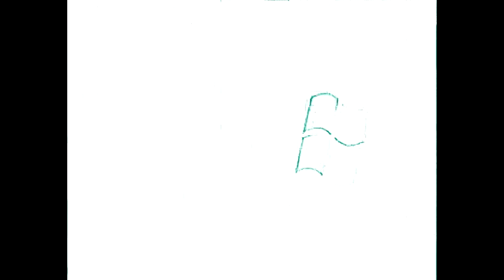i made in White T Major For MAGIX Movie Studio 14 VF AND VEG DOWNLOAD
Download only works for movie studio 14